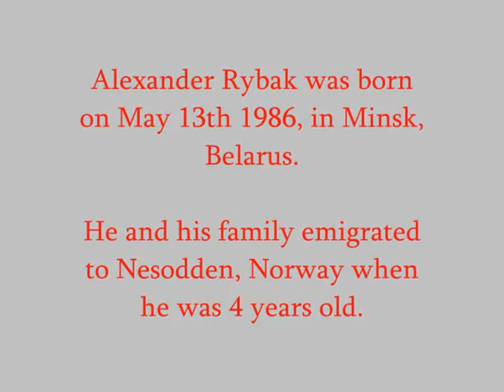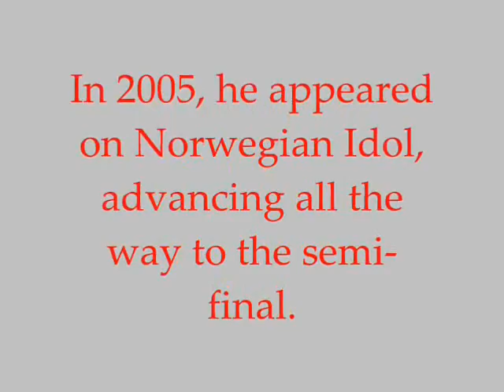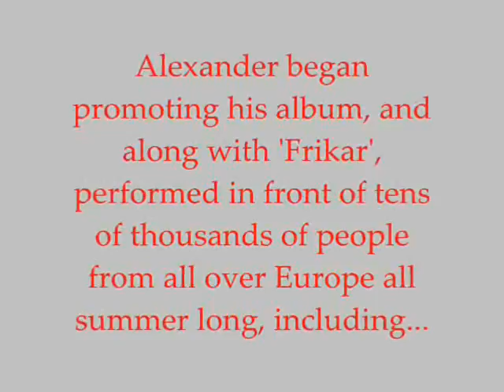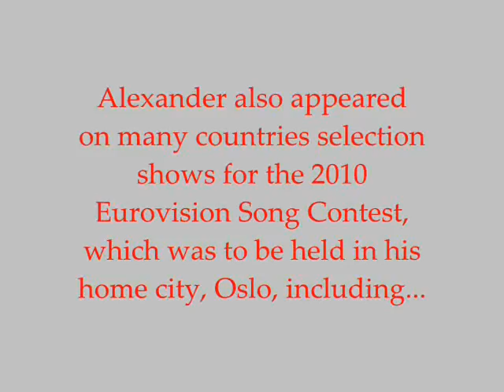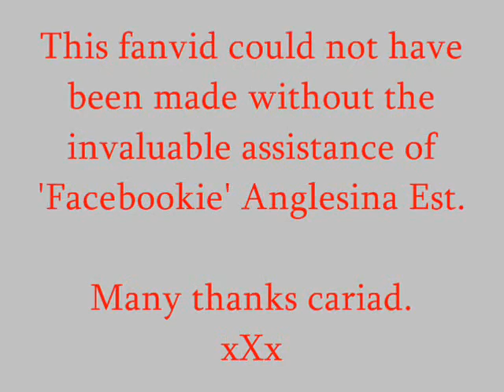Alexander Rybak ~ His Story So Far.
This fanvid chronicles the achievements of Alexander Rybak up until Summer 2010.

The music used was 'The Garden', written and performed by Take That.

Apart from a few personal photographs used, all media used is not my property and I seek no financial gain from its viewing.